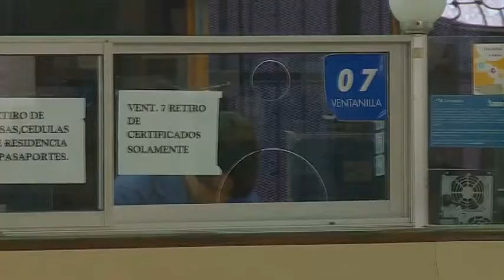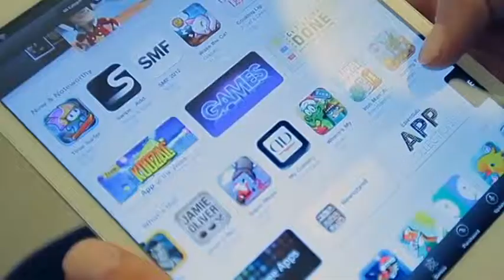Ресурсы. США превысили «потолок» государственного долга